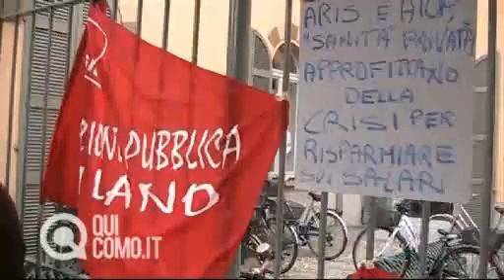Sciopero nella sanità privata